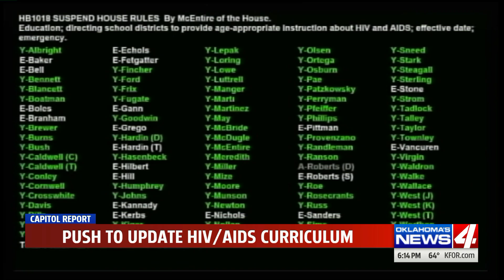Bill seeks to modernize decades-old HIV/AIDS education (KFOR)